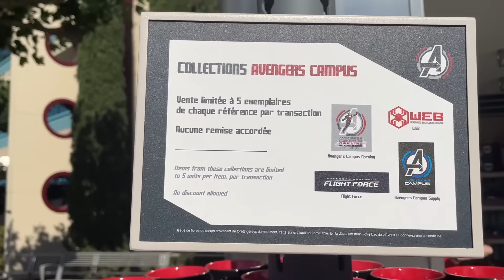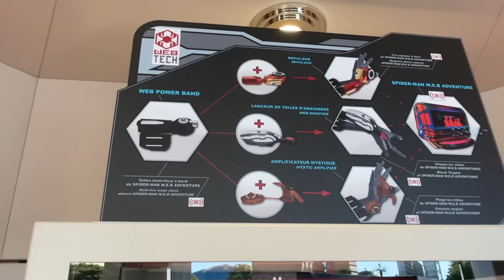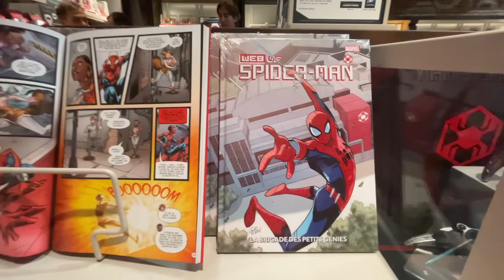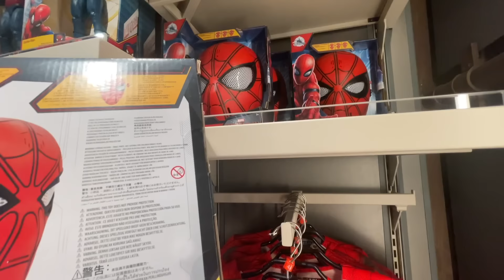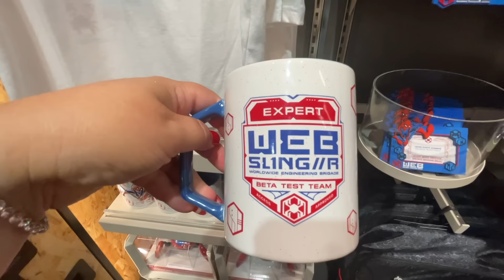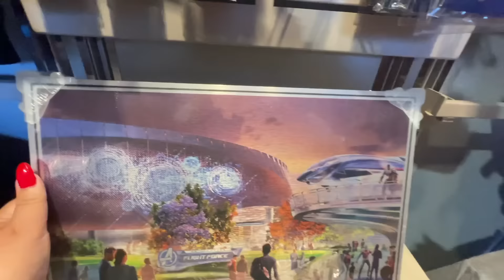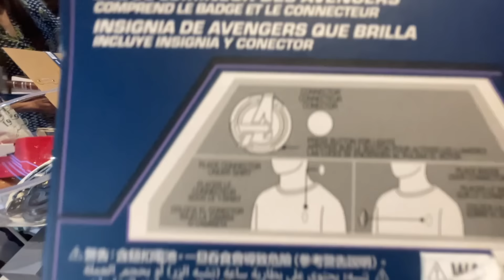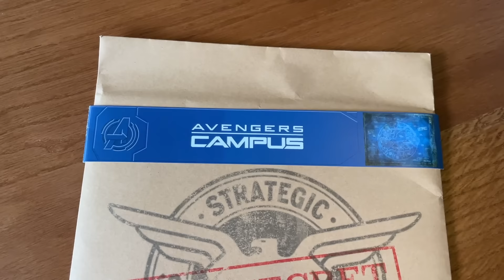1ER MERCH EXCLUSIF AVENGERS CAMPUS + INAUGURATION, FINAL DRONES DISNEYLAND PARIS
LA TEAM MERCH RASSEMBLEMENT !
- Ouverture officielle du land AVENGERS CAMPUS
- MERCH exclusif avec découverte de la nouvelle boutique MISSION EQUIPEMENT !
- découverte et explication du spider-bot !
- Spectacle final avec drones, feux d'artifices et tous les personnages MARVEL !
- j'espère que cette mission vous plaira les crevettes !
TEAM MERCH Leader 🙋🏼‍♀️💖

📍Vous êtes nombreux à nous solliciter pour pouvoir donner un coup de pouce à la chaine !
Je vous invite à découvrir notre TIPEE 👇🏻